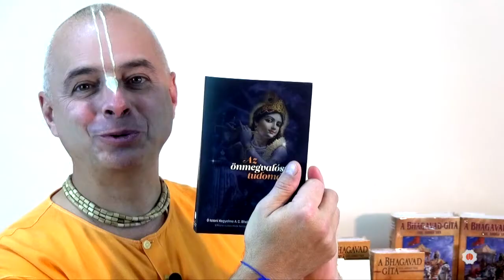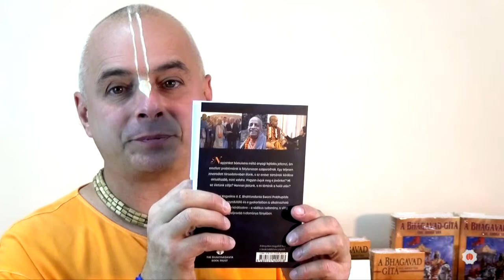:) Az önmegvalósítás tudományaról. Bhaktipád Dász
Bhaktipád dász